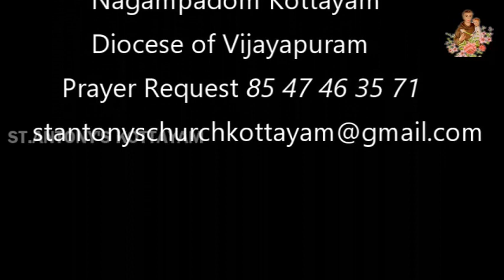ആണ്ടുവട്ടത്തിലെ ഇരുപത്തിയഞ്ചാം ഞായർ ദിവ്യബലി ,മോൺ .സെബാസ്റ്റ്യൻ പൂവത്തുങ്കൽ 20-09-2020